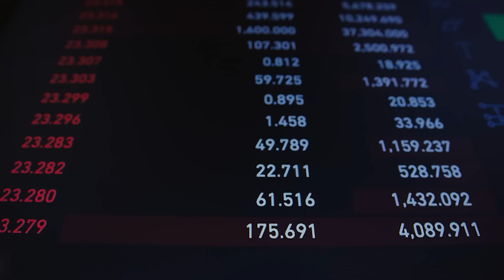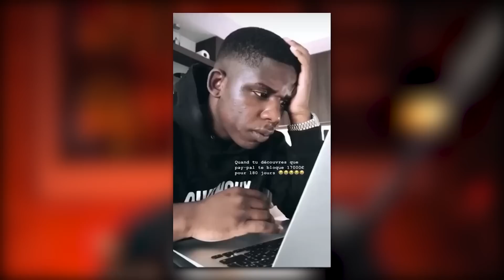La Triste vérité sur le DROPSHIPPING ... (ARNAQUES / SCAM, FOURNISSEURS, PERTES D'ARGENT...)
Dans cette vidéo nous allons voir la triste vérité sur le dropshipping, on casse les taboues et je vous dis toutes les choses à savoir avant de vous lancer.
Cette vidéo n'est pas pour vous décourager mais justement pour vous donner un peu de force et vous prévenir de certaines choses .

En 2023 le dropshipping reste la meilleur opportunités pour se lancer lorsqu'on debute avec très peu d'investissement alors franchement. Foncez !

Aller bisous

0:00 intro
1:00 Vérité 1
2:32 Vérité 2
3:35 Vérité 3
5:00 Vérité 4
6:09 Vérité 5

Code : MarcuusYTB
-40% sur le premier mois !